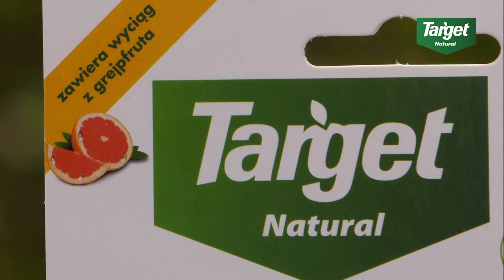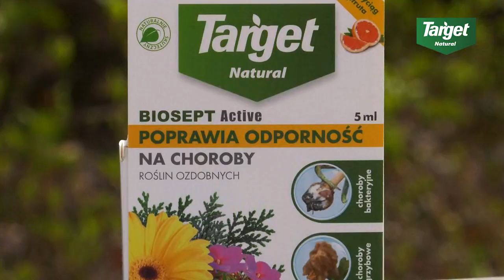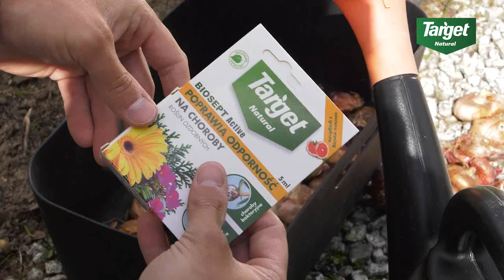Jak wzmocnić rośliny przed chorobami ?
Zima to trudny okres dla wszystkich roślin.
Co możemy zrobić aby wspomóc je w szybkiej regeneracji po zimie?